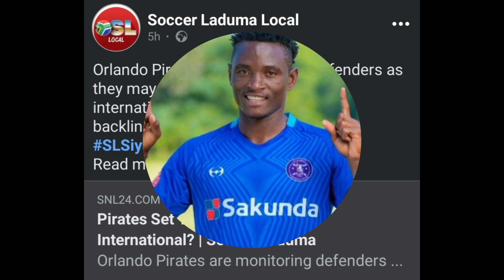Psl Transfer news:Wow!!🤝✔️Pirates set to complete the Signature Of the prolific highly rated star.